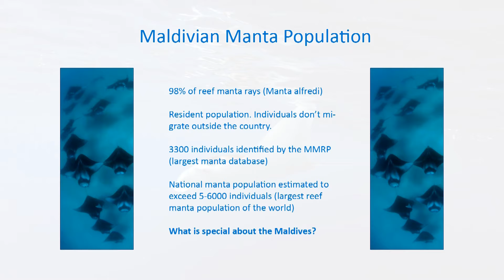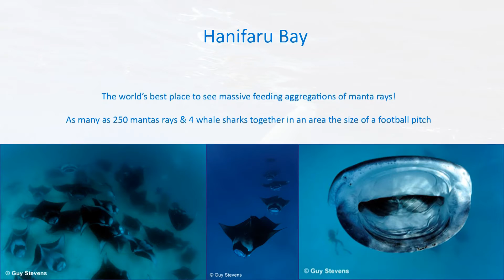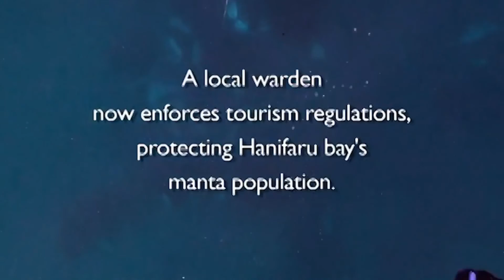Part 2: Hanifaru Bay, a special place for mantas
Mr. Niv From, From Manta Trust, explains how an important feeding aggregation site for mantas became a protected area.

This lecture is part of a series of seminars organised by IUCN Marine Maldives in collaboration with the Faculty of Science of the Maldives National University.

Generously supported by USAID.